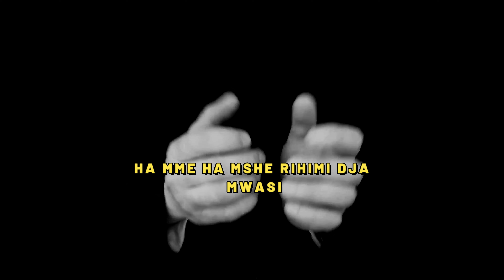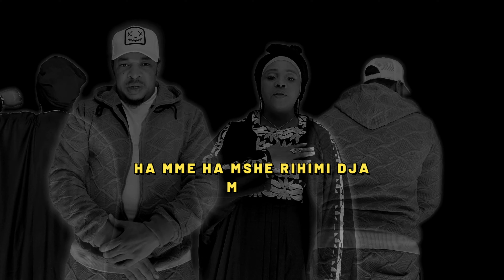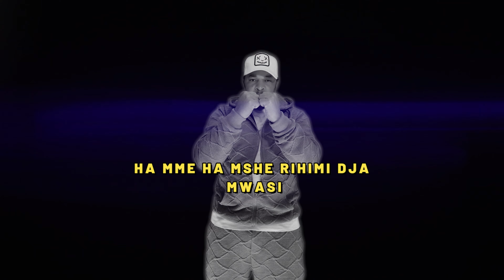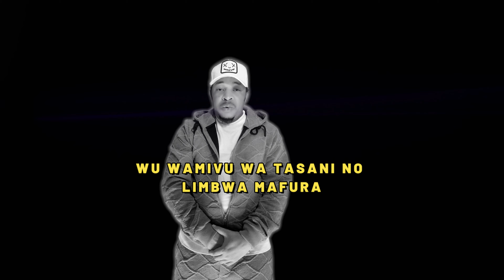Djoban-djo x Zed Baraka MAHOZA (Officiel Music VIDEO)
Clip Réaliser Par: JOZA PRODUCTION
Prod Par: Djoban-djo
Mix & Mastering Djoban-djo
JOZA BRODUCTION.